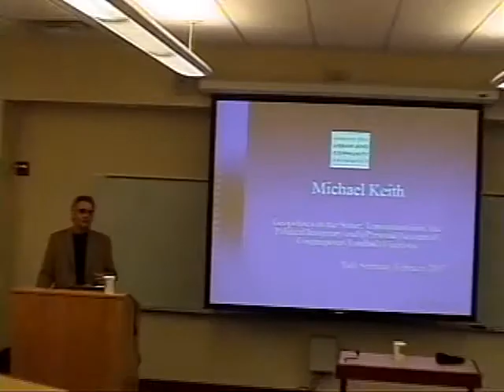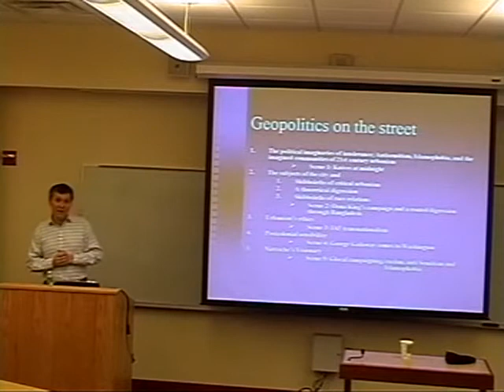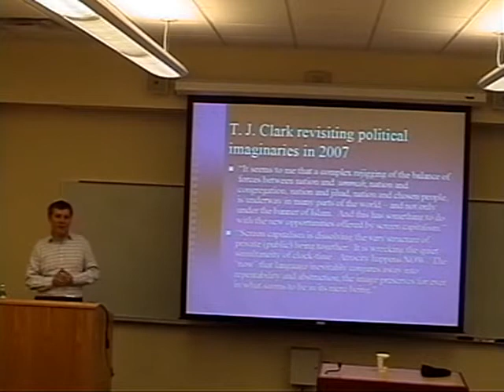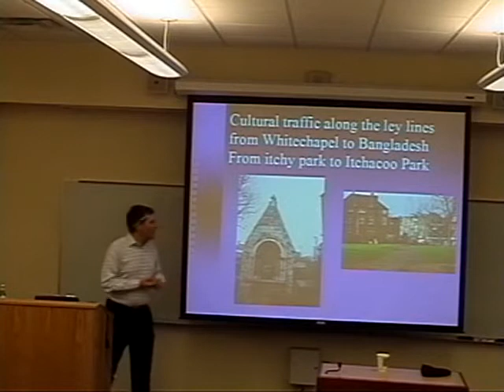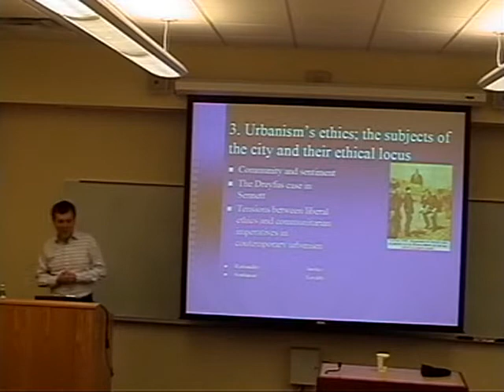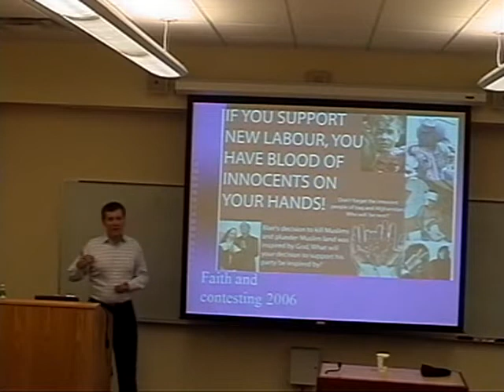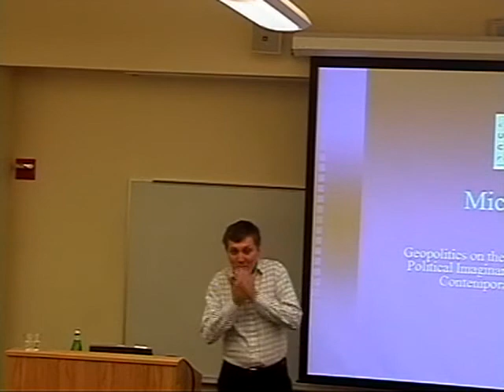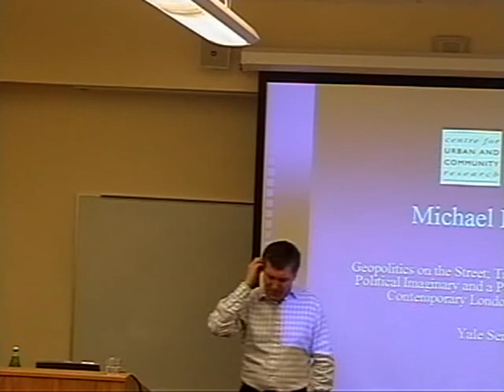Michael Keith Geopolitics on the Street Transnationalism, the Political Imaginary and a Personal A